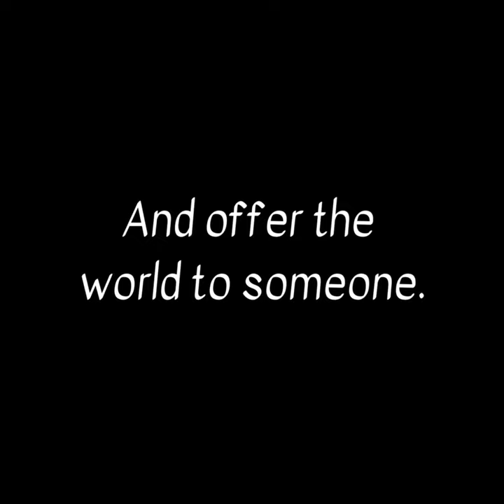Velan - Eye donation fortnight Animated video_V7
End the wait. Corneal blindness mainly affects children and young adults.